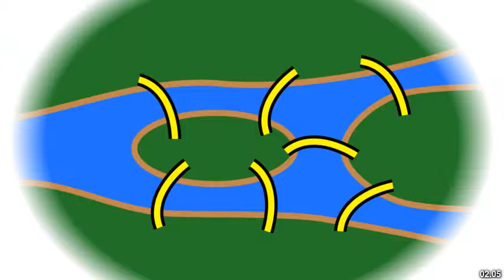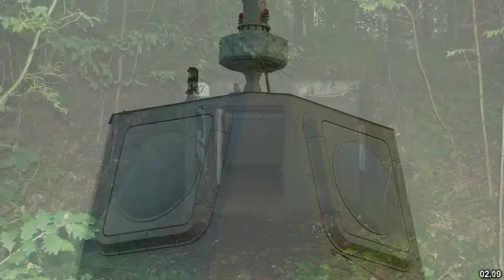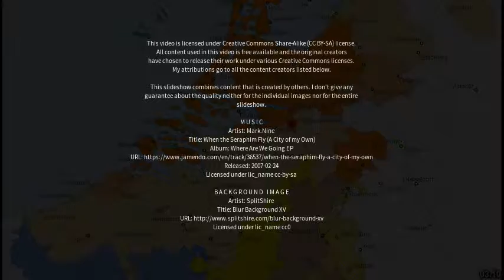Best places to visit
Best places to visit - Zeven (Germany) Best places to visit - Slideshows from all over the world - City trips, nature pictures, etc.